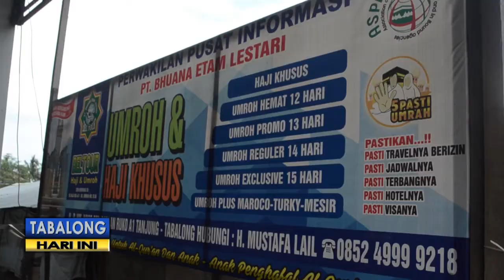Animo Beribadah Umrah Masyarakat Masih Tinggi